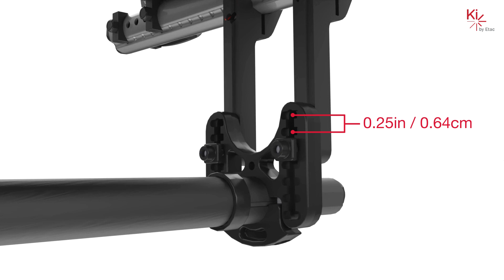Ki Rogue 2 - How to Adjust Center of Gravity and Rear Seat Height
The intuitive tower design on Rogue 2 from Ki provides precise and easy adjustability.

Adjusting the center with Ki's patented Dimple Track System ensures that you stay square every time.

Indexed rear seat height adjustment can be made without any disassembly.

Watch the video for step-by-step instructions on how to make these adjustments.